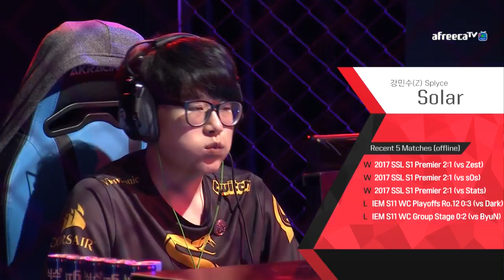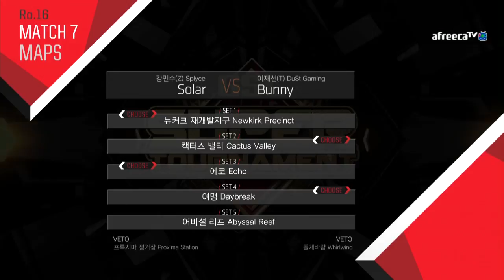[GSL Super Tournament I] 16강 7경기 강민수 vs 이재선